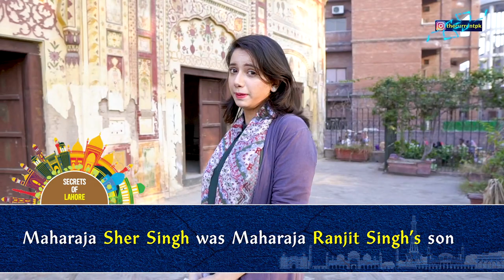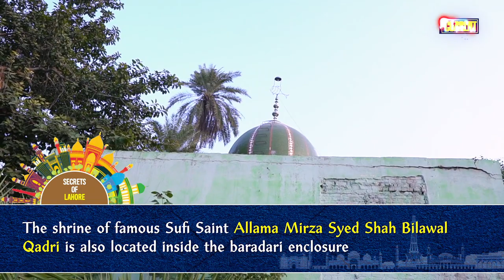Maharaja Sher Singh's grand Baradari | Secrets of Lahore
Maharaja Ranjit Singh’s son Maharaja Sher Singh was a man with a fine and luxurious taste and his baradari reflects that. Watch the video to take a tour of his summer house and know how he won the Punjab throne for himself.